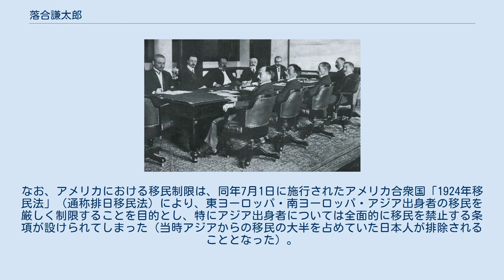落合謙太郎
落合 謙太郎（おちあい けんたろう、明治3年2月21日（1870年3月22日） - 大正15年（1926年）6月4日）は、明治期から大正期の外交官。
ポーツマス会議・パリ講和会議に随員として、またローザンヌ近東和平会議やローマでの移民国際会議には首席全権となるなど、重要な国際会議に日本を代表し出席した。
奉天総領事、イタリア国特命全権大使等も歴任し、ローマからの帰国途上船中で病没した。
 落合謙太郎は、明治3年2月21日（1870年3月22日）、近江国浅井郡川道村（後の滋賀県東浅井郡大郷村、現長浜市川道町）に落合孝平とといとの間に生まれた。
明治14年（1881年）10月巴水学校高等小学校を卒業した後、京都の神山鳳陽塾に入学し漢学を学ぶが馴染めず帰郷。
明治18年（1885年）大阪文部省直轄大学分校予備科（後に第三高等中学校に改称し、学制改正により第三高等学校になる）第五級に編入し、明治25年（1892年）7月第三高等中学校本科を卒業、9月東京帝国大学法科大学政治学科へ入学した。
明治28年（1895年）東京帝国大学法科大学を卒業後、外務官及び領事官試験に合格し外務省に入省した。
 ポーツマス会議。
向こう側左からコロストウェツ、ナボコフ、ウィッテ、ローゼン、プランソン、手前左から安達、落合、小村、高平、佐藤。
 会議で使われた写真中のテーブルは博物館明治村にて展示されている 京城、杭州領事官、ロシア公使館、本省政務局、フランス公使館に在勤した。
ロシア在勤経験から、日露戦争の開戦を推進・画策した外務省、陸軍、海軍の少壮有志によるグループ湖月会メンバーであった。
明治38年（1905年）日露講和会議全権委員（小村寿太郎）首席書記官としてポーツマス条約締結に奔走し、また清国特派全権大使首席書記官として満州善後条約調印を推進した。
その後、再びロシア駐在となり、明治44年（1911年）辛亥革命直後の満州奉天に赴任し第4代奉天総領事兼関東都督府事務官に任じられた。
 奉天総領事は外務省2期後輩から引き継いだ人事であったが、辛亥革命以降の満州における日本権益保持と総領事館体制の強化を謀る上で、ポーツマス会議に出席し満州を理解し、満州善後条約締結に関与し清国政府について熟知している落合が適任とされた。
特に満州における革命派への取り締まりに対して、中立的立場を堅持しようとする外務省と不穏分子摘発に重きを置く軍部（関東都督府）との間の対立があり、外務省は軍部の動きを外交への関与と批判した。
明治45年（1912年）2月2日、清王朝存続に見切りを付けた粛親王は北京を脱出し旅順の関東都督府に赴き、大日本帝国陸軍・張作霖の力を借り満蒙（満州・内蒙古）独立を画策したことに対して、この動きを察知した落合は内田康哉外務大臣に連絡を取り、未然に粛親王と軍部による暴発を防いだ（第一次満蒙独立運動）、また川島浪速などの動きを絶えず警戒した。
また、対華21カ条要求に端を発した日貨排斥運動に対しては、寛容な態度を日本人・清国人双方に求め、取り締まりに対して穏便な対応を都督府に求めた結果、奉天において大きな衝突を招くことは防がれた。
 その後、イタリア王国大使館参事官、大正4年（1915年）オランダ王国兼デンマーク王国特命全権公使としてハーグに赴任した。
大正8年（1919年）2月には、第一次世界大戦講和会議（パリ講和会議）全権委員（西園寺公望元首相、牧野伸顕元外務大臣）随員を命じられヴェルサイユ条約に連合国の一国として折衝に参加し、12月帰国した。
また、大正9年（1920年）1月から6月まで平和条約実施委員として再度ヨーロッパに赴任し、条約履行状況の監視を行った。
また、実施委員が解かれた後は、イタリア王国特命全権大使となった。
 大正11年（1922年）11月、スイスローザンヌで開かれたの近東和平会議には全権委員となり、ローザンヌ条約をトルコ共和国（アンカラ政権）と日本、イギリス、フランス、イタリア王国、ギリシャ、ルーマニア王国、ユーゴスラビア王国（当時の国号は「セルビア人・クロアチア人・スロベニア人王国」）の間で調印した。
大正13年（1924年）3月には、イタリア王国ローマでの移民国際会議に代表委員として参加し、アメリカにおける移民制限の動きを念頭に置き人種差別撤廃決議案を提出する、大正15年（1926年...